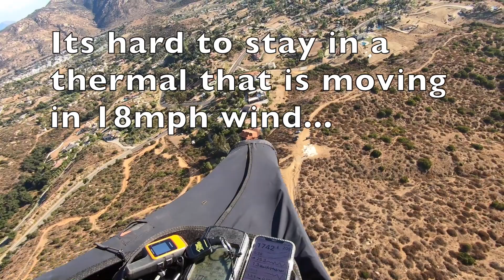How do you stay in the lift when the wind is blowing?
Its hard to stay in a thermal when the winds are strong. So whats the trick? I think you need to make your turns a little quicker. For example when you are flying into the wind and going up, stay in that direction until you reach the edge. When you make your turn, do it quickly as to get pointed back into the wind again. I am learning still but that is what worked on this day of flying. I am not a fan of flying in high winds like this.